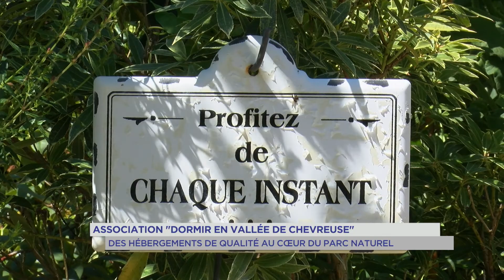Vallée de Chevreuse : se mettre au vert au sein du PNR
Chambres d'hôtes, Gîtes, Meublés, Réceptions... l'association "Dormir en Vallée de Chevreuse" invite les particuliers et les hommes d'affaires à se mettre au vert au sein du Parc Naturel.